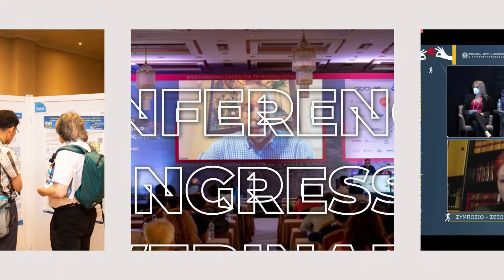Global Events Promo 2022 - Post Pandemic era statistics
Η Global Events, πρωτοπόρος στη διοργάνωση ηλεκτρονικών και υβριδικών εκδηλώσεων στην περίοδο της πανδημίας στη χώρα, έκλεισε τη συνεδριακή σεζόν έχοντας ολοκληρώσει με αξιοσημείωτη επιτυχία και αθρόα συμμετοχή:
ℹ️25+εκδηλώσεις:
🏢δια ζώσης 💻διαδικτυακές ✅υβριδικές
📍20+ τοποθεσίες
📈200.000 συμμετέχοντες

Συνεχίζουμε να ονειρευόμαστε και να σχεδιάζουμε το "αύριο", προλαμβάνοντας σκοπέλους, δημιουργώντας οράματα, εφαρμόζοντας καινοτομίες σε απόλυτο εναρμονισμό με τις ανάγκες και τους στόχους που επιτάσσει η επόμενη μέρα.